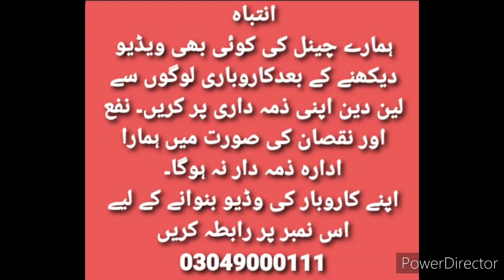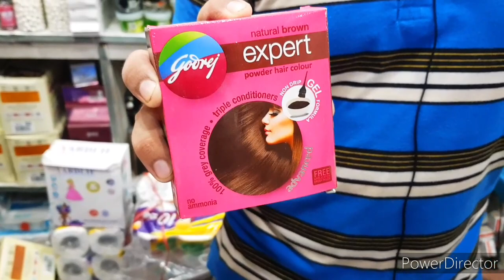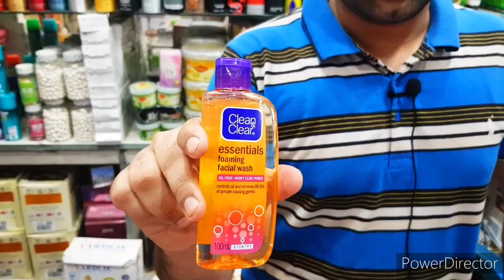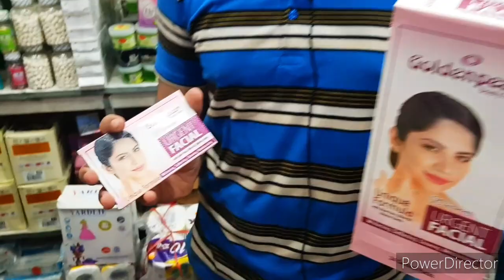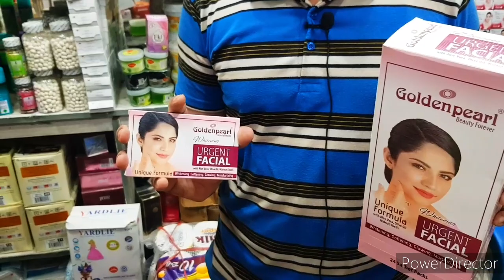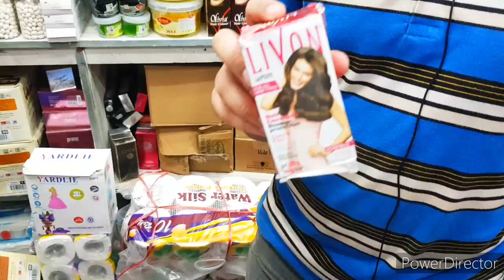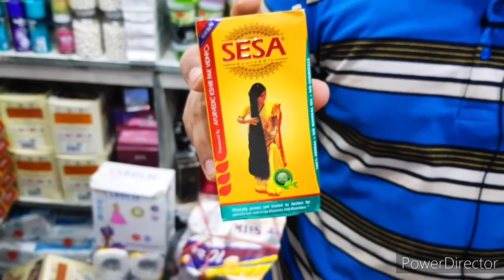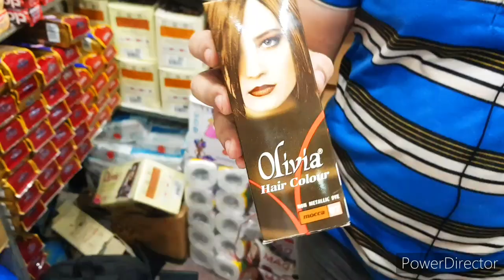Wholesale General Items Market in Pakistan| Cosmetics| Wholesale Shampoo, Hair color, Hair Oil etc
Wholesale General Items Market in Pakistan| Cosmetics| Wholesale Shampoo, Hair color, Hair Oil etc@shoppingbusinessideas

shopping ideas
shopping ideas in pakistan
online shopping

shopping talk
business talk
container market
Anarkalli
Ichra Bazar
landa Bazar
Rang mahal
light house karachi
azam market